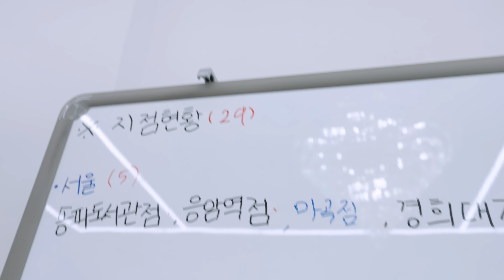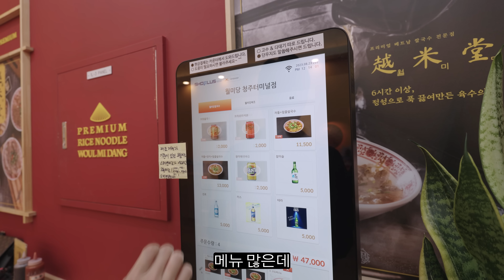월 3억 버는 청년의 하루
눌러보세요👇🏼